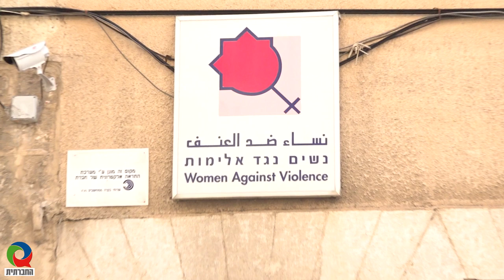סיפורה של שורדת אלימות מבן זוגה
נ', תושבת יישוב ערבי בצפון הארץ, ספגה אלימות פיסית, מינית ונפשית מבן זוגה למעלה מעשור. חודש לאחר שיצאה ממקלט לנשים מוכות בו שהתה שנה עם בנותיה, קיימנו איתה ראיון אישי. למעלה מ-140 נשים נרצחו בחברה הערבית ב-15 השנים האחרונות. משרד הרווחה מפעיל בארץ 14 מקלטים, אך רק שניים מהם מיועדים לנשים ערביות. 250 מיליון ₪ שהובטחו למקלטים התפוגגו לאחר פירוקה של הממשלה. נאילה עואד, מנכ"לית עמותת נשים נגד אלימות: 89% ממקרי האלימות כלפי נשים ערביות שמגיעים למשטרה, התיקים נסגרים מחוסר עניין ציבור. על איזה ציבור המשטרה מדברת?